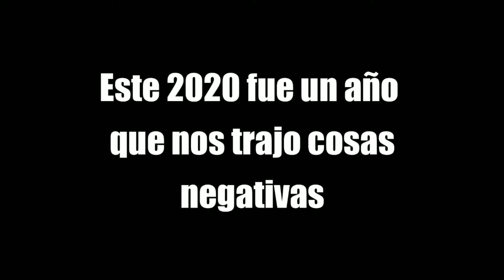Resolución judicial y una TeoriaDeLaConspiracion - Marihuana DanielOlivares y JulioGuzman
Cómo están melomaniacos. Nuevo vídeo de tu canal favorito, tu trinchera virtual El Melómano Escritor del 13 de enero. Abordaremos